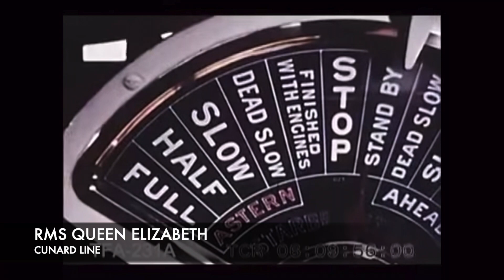Rare & Amazing Ocean Liner Horns & Whistles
A Compilation featuring many famous ocean liners and their horns/whistles. Some of them you might have heard and others you might have not.

*Ships featured & Credit to Original Owners*
- SS BERLIN - TheFoxSays
- SS CONTE DI SAVOIA - Istituto Luce Cinecittà
- SS AMERICA - Matthew Cox
- SS ILE DE FRANCE - Paris_Likes_ Ocean_Liners
- RMS QUEEN MARY - Blue Riband Productions
- RMS QUEEN ELIZABETH - travelfilmarchive
- RMS MAURETANIA (II) -  British Pathé
- RMS CARNOIA - PeriscopeFilm
- SS LIBERTE - Unknown
- TSS OLYMPIA - Educational Video Library
- SS AMERIKANIS, MS AZUR, MS VICTORIA - Margriet de Held
- SS ORIANA - MusicWatch
- SS CANBERRA - ss CANBERRA
- P&O CANBERRA - Paulo Camacho
- MS ACHILLE LAURO - Peter Knego's MidShipCinema
- MS FAIRSEA - JED LEA
- SS EMERALD SEAS -WallyKurtz
- SS INDEPENDENCE - Pomai Brown
- TSS ISLAND BREEZE - Benjamin Turrano
- TSS TOPAZ - egacite
- SS OCEANIC - cruisecrier